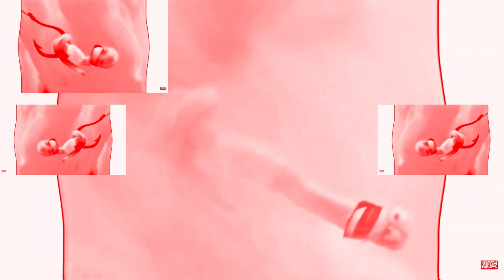Dreamworks Animation SKG (Shark Tale Variant) in G-Major 141 has a Sparta Gamma Remix